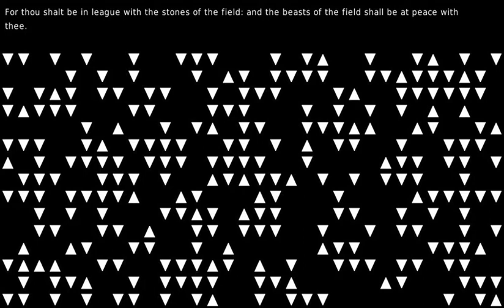Nazi zombies from outer space